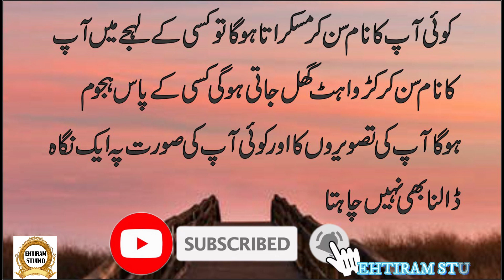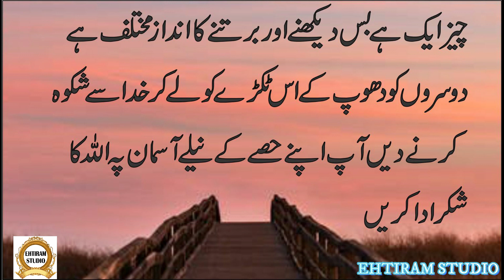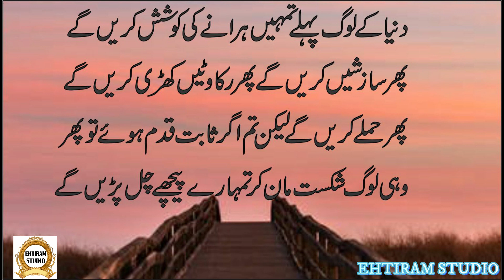Zindagi kia hai (what is life) | Outstanding quotes about life | Golden words | Ehtiram studio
Selection : Ehtiram Studio
Label : Ehtiram Studio
Production : Ehtiram Studio
Released Date :
Uploaded By :Ehtiram Studio (YouTube Channel)

Ehtiram Studio